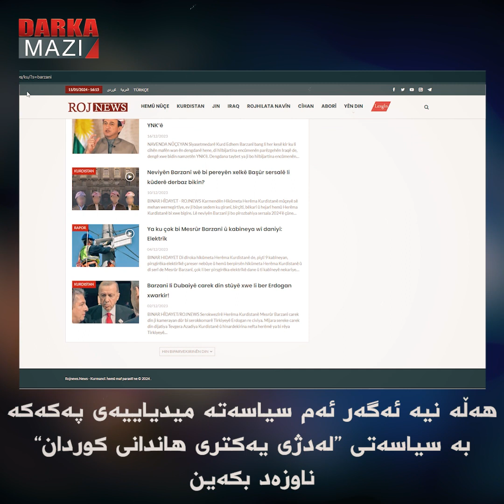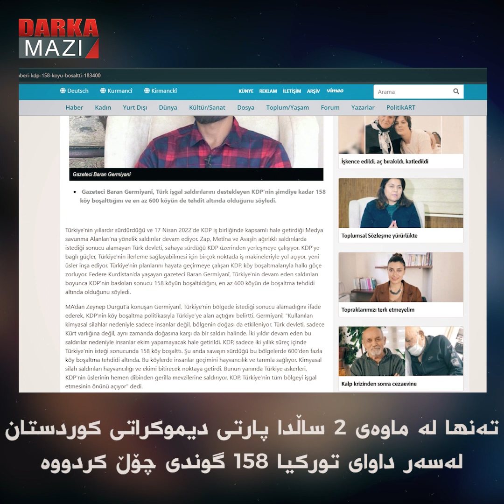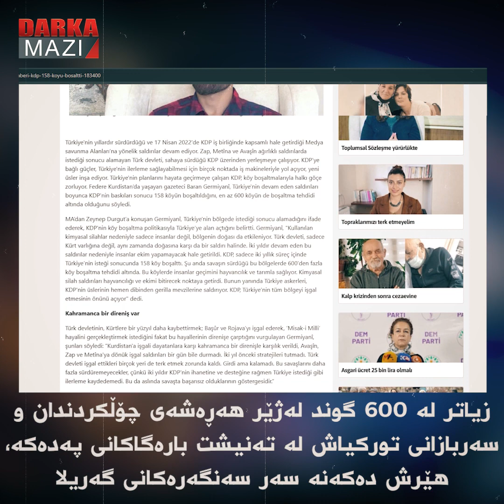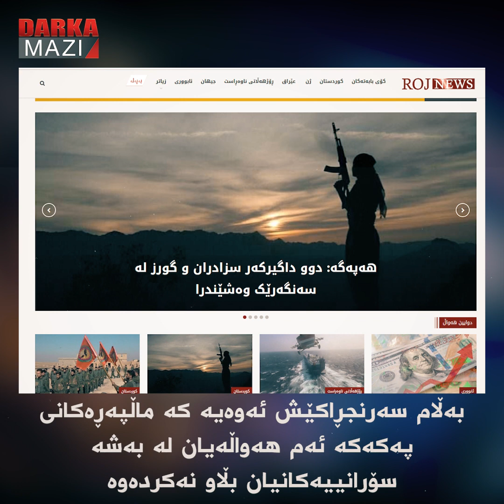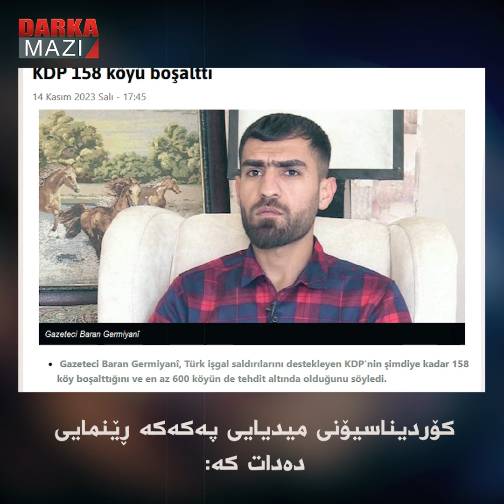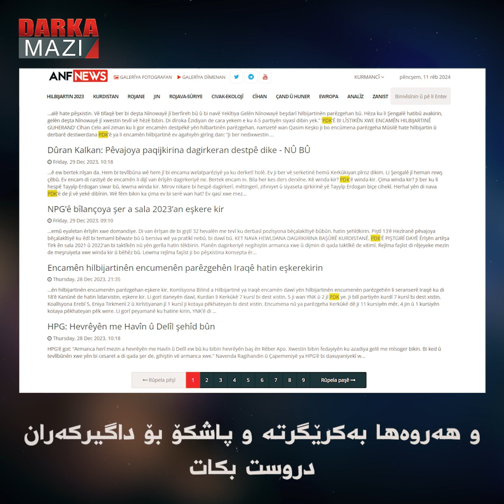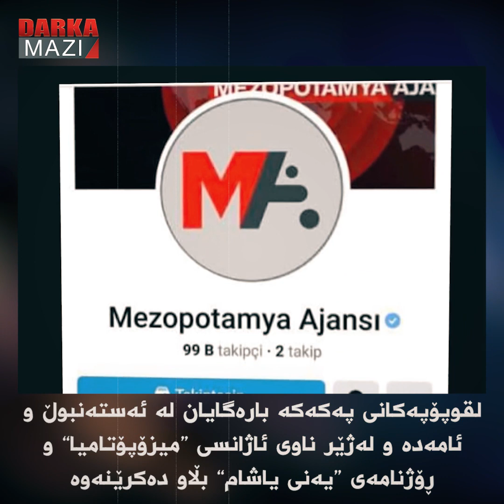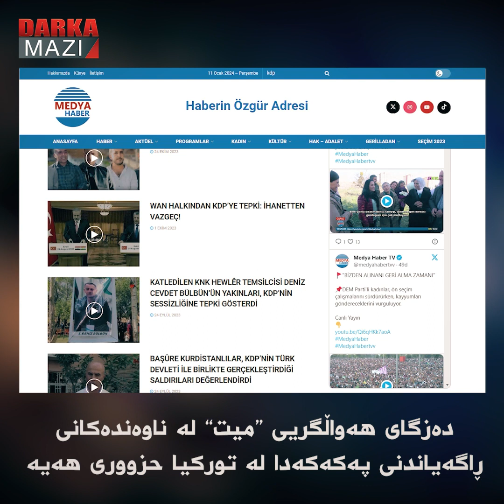بانگەشەی “هێرشی دوژمنکارانە بۆ سەر هەولێر” لەلایەن پەکەکە و بەردەوامیی گەمە قێزەونەکان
دوژمنایەتی کردنی میدیای پەکەکە لەگەڵ هەرێمی کوردستان، هەم ئەخلاقی ڕۆژنامەگەری لەبەرچاو ناگرێت و هەمیش فڕی بەسەر کوردایەتییەوە نیە؛ پەکەکە لەژێر ناوی پاری دیموکراتی کوردستاندا، درێژە بە هێرشەکانی دژ بە خەباتی سەربەخۆییخوازانەی کوردستان و قەوارەی سیاسی- ئیداریی کورد و سەنگەری بەرخۆدانی سەد ساڵەی کورد، واتە هێزی پێشمەرگەی کوردستان دەدات. هەڵە نیە ئەگەر ئەم سیاسەتە میدیاییەی پەکەکە بە سیاسەتی “لەدژی یەکتری هاندانی کوردان” ناوزەد بکەین. بەڕێوەبەرانی پەکەکە لە ڕێگای میدیاکەیانەوە تۆوی دوژمنایەتی لە نێو کورداندا دەچێنن. بەتایبەتی لەم دواییانەدا میدیای پەکەکە دەیهەوێ بەستێنێکی کۆمەڵایەتی و دەروونی بۆ پەلاماردانی هێزەکانی پێشمەرگەی کوردستان لە وەرزی بەهاردا، ئامادە بکات.